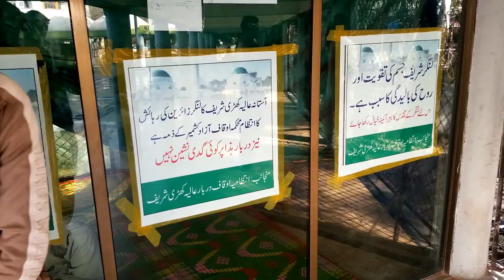Khari Sharif Darbar 2020 || Mirpur Azad Kashmir || History About Khari Sharif Darbar Vlog